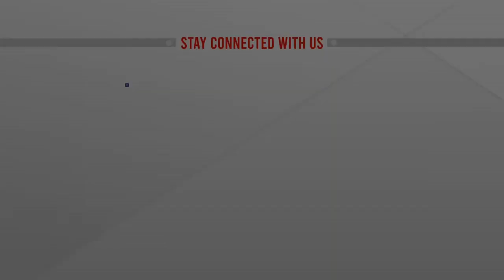ময়মনসিংহের ইউপি নির্বাচনের ভোটের খবর